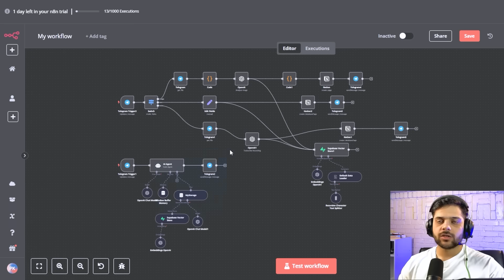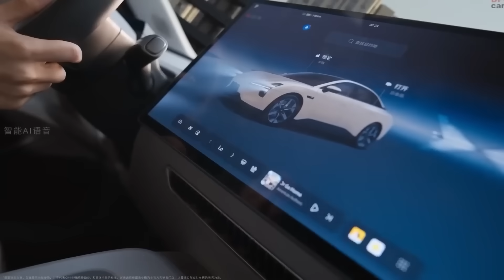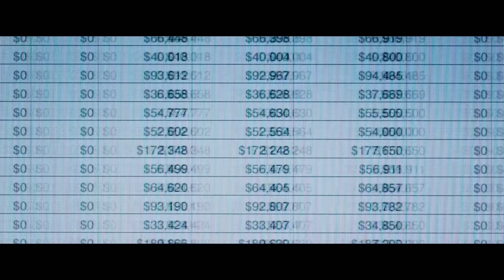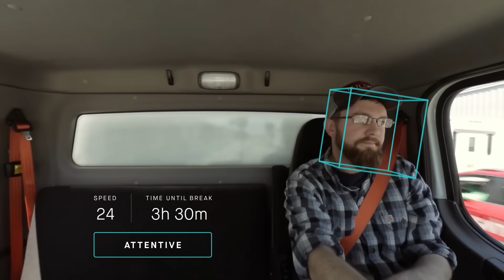What's next in AI from leaders to researchers!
This video dives into the recent statements by Ilya Sutskever, former chief AI scientist at OpenAI, regarding his concerns about artificial general intelligence. We analyze his perspective on the future of ai and its potential implications. The discussion also touches upon the latest ai news and developments in machine learning.

This video is a collection of different ideas and perspectives on AI and how it will impact our lives, from people like Demis Hassabis and Sundar Pichai to Tyler Cowen people from different backgrounds with fundamental disagreements.